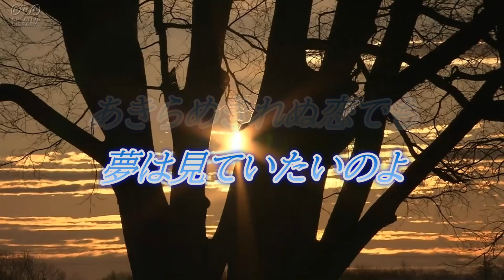「木枯しに抱かれて/小泉今日子」バイオリンcover HINA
本格的な冬が来る前に、秋っぽい曲を弾いておきたかったので、挑戦しました。
もう冬ですが・・・(#^^#)　　　アルフィー版も好きです。